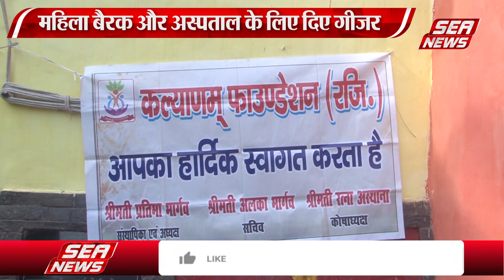महिला बंदियों में बांटे कपड़े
जिला जेल में निरुद्ध महिला बंदियों के लिए सर्दी में उनी कपड़े, शॉल के साथ गीजर भेंट किये गये हैं, कल्याण फाउंडेशन की अध्यक्ष प्रतिमा भार्गव संस्था की महिला पदाधिकारियों के साथ जेल पहुंची और जेल अधीक्षक को सामान भेंट किया,